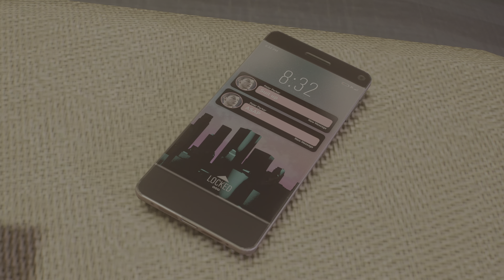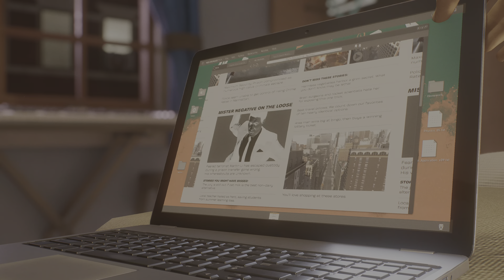Save Ms. Ferguson : Marvel's Spider-Man 2